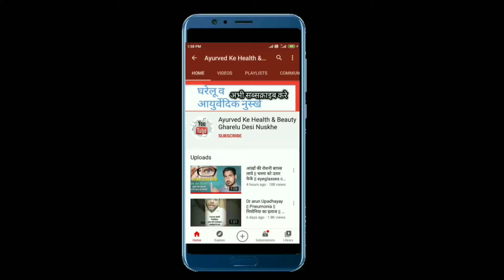मलेरिया बुखार | सामान्य बुखार | टाईफाईड बुखार || Sachinday Gharelu Nuskhe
sachindayayurvadic ayurvedTiktok मलेरिया बुखार | सामान्य बुखार | टाईफाईड बुखार || Sachinday Gharelu Nuskhe

नमस्कार दोस्तों आज के इस विडियो में आपका बहुत बहुत स्वागत है आज के इस विडियो में हम आपसे चर्चा करेंगे और आपको बताएँगे मलेरिया बुखार | सामान्य बुखार | टाईफाईड बुखार हैं तो घरेलू उपाय  अगर आपको ये विडियो अच्छा लगे तो लाइक और सब्सक्राइब करें . धन्यवाद्